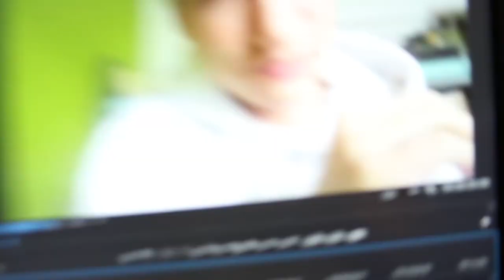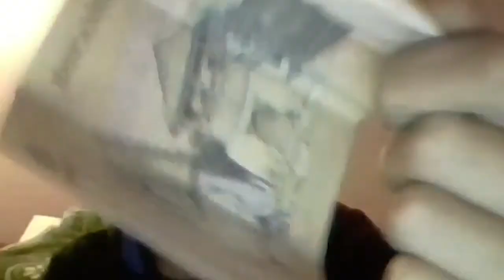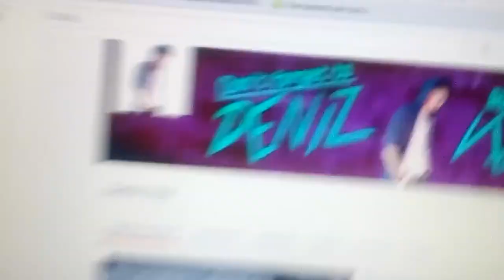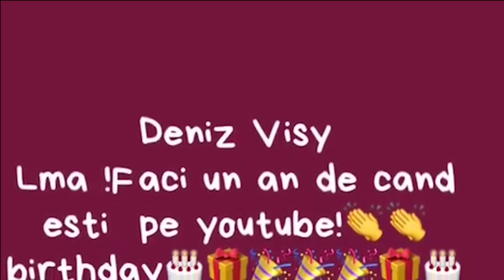10.000 ABONATI !!! AM PRIMIT CLIP DE LA VLAD MUNTEANU ?!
❗️ Mersi pentru vizionare ❗️

🎮 ENEBA.com - o multime de jocuri pentru PS4, Xbox, PC !
🎮💲 OBTINE 1 EURO BONUS ENEBA! Intregistreaza-te aici

❗️ Nu uita sa te abonezi si sa activezi clopotelul pentru a fi notificat atunci cand postez un clip nou ❗️